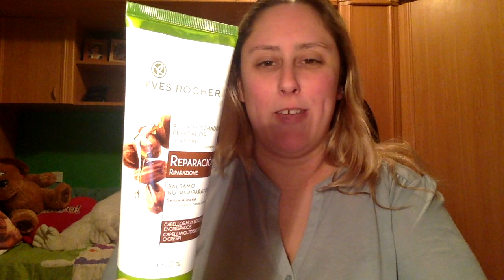Mi rutina capilar